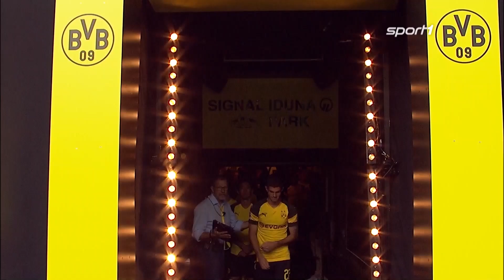Summe enthüllt: Dann lässt der BVB Christian Pulisic gehen | SPORT1 - TRANSFERMARKT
Die Anzeichen für einen Wechsel von Christian Pulisic im nächsten Jahr verdichten sich immer mehr. Die Schmerzgrenze des BVB soll offenbar bei umgerechnet 79 Millionen Euro liegen.